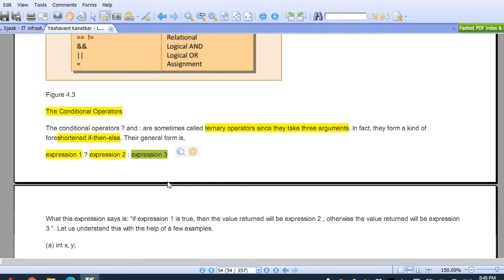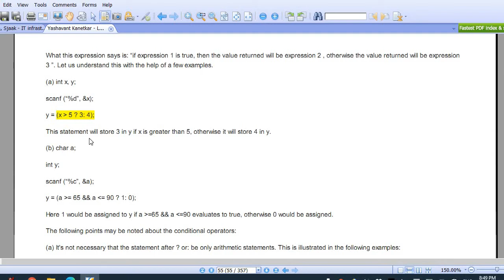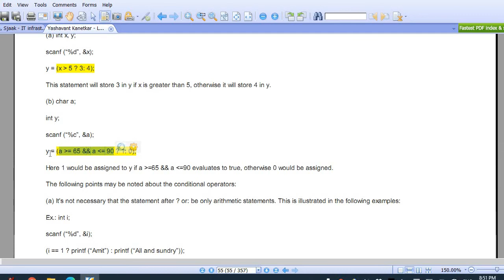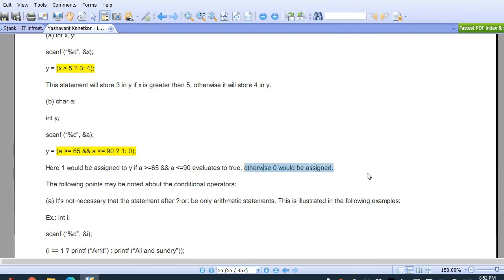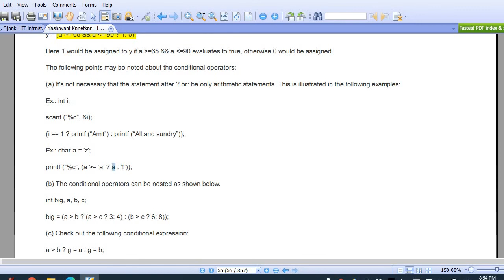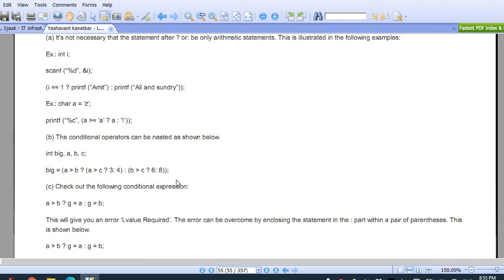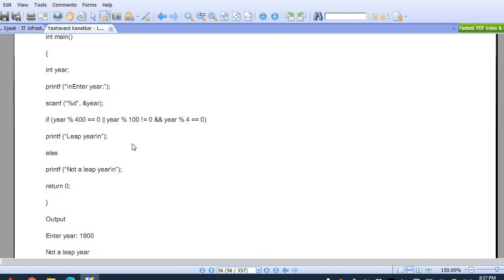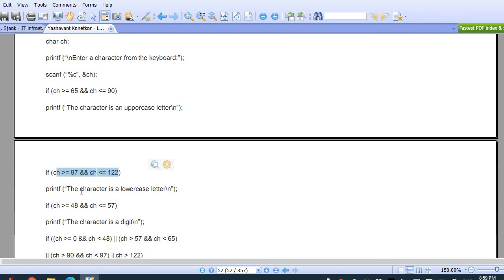6. Conditional Operators in C Programming | HIndi / Urdu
Conditional Operators in C Programming | HIndi / Urdu

Conditional Operators in C language
The conditional operator is also known as a ternary operator. The conditional statements are the decision-making statements which depends upon the output of the expression. As conditional operator works on three operands, so it is also known as the ternary operator.